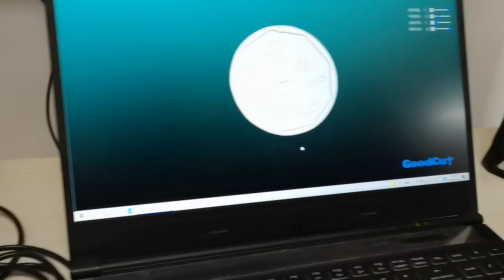High Precision 0.01mm Accuracy GoodCut Jeweller Design Jewelry 3D Scanner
Basic feature of this scanner:
1. Structured white light
Structured white light is the preferable for scanning objects with complex geometry. Export fantastic details.
2. Full-automatic Scanning
Just need several clicks to get the fantastic results, very easy to use.
3. Support Multi-Item Scan
Users could scan about 12 items one time, export STL file seperately, it will improve the workflow dramatically.
4. High Accuracy & High Resolution
0.01mm high precision and 0.06mm resolution, it will bring unparalled results and best experience to users.